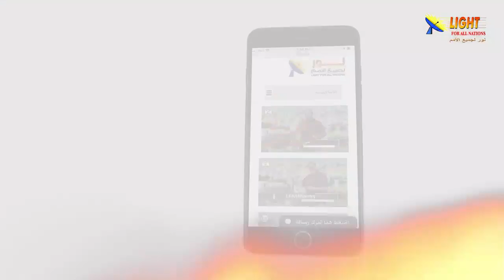469:20 دعوة للحوار المنطقي إذا كنت تبحث عن الحق